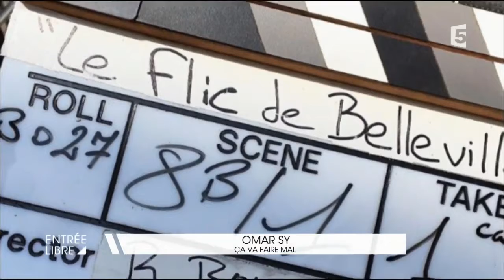Dans la tête d'Omar Sy